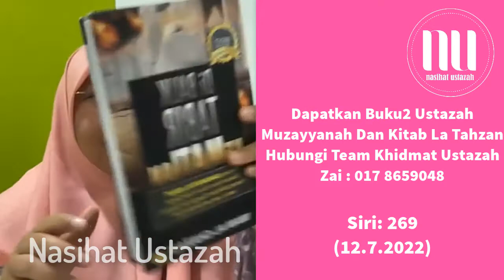Segala Sesuatu Itu Bertasbih Dengan Memuji Tuhannya (LA TAHZAN SIRI 269) Ustazah Muzayyanah Abdullah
Assalamualaikum.Terima kasih kerana menonton video ceramah Ustazah Asma Harun, Ustazah Norhafizah Musa, Ustazah Muzayyanah Abdullah Dan Ustazah Robiah K Hamzah. Dalam channel ini kami akan kongsikan himpunan terbaik video2 ceramah dari Ustazah Asma Harun, Ustazah Norhafizah Musa , Ustazah Muzayyanah Abdullah Dan Ustazah Robiah K Hamzah.Selain Itu Kami juga akan kongsikan video2 asatizah yang lain inshaaAllah.

Semoga anda semua mendapat manfaat dari nasihat yang diberikan. Kami doakan anda semua istiqamah untuk melakukan amalan2 baik yang dikongsikan. Semoga Allah membalas jasa baik anda semua.